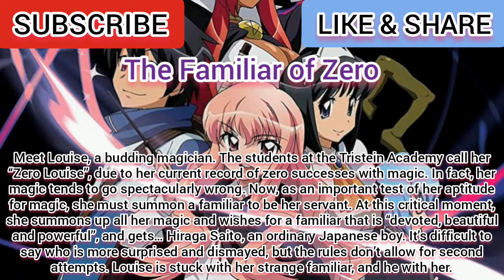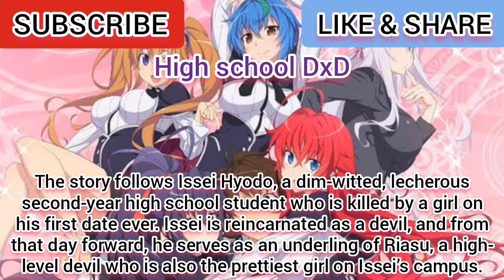Top 10 Anime Like Kawaii Dake Ja Nai Shikimori San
Welcome to otaku canai channel and today we are gonna show you 10 Anime Similar to Kawaii Dake Ja Nai Shikimori San or Anime Like Kawaii Dake Ja Nai Shikimori San.
(Part 4)

(Anime Like Kawaii Dake Ja Nai Shikimori San)
(Anime Similar to Kawaii Dake Ja Nai Shikimori San)
(Top Anime Like Kawaii Dake Ja Nai Shikimori San)